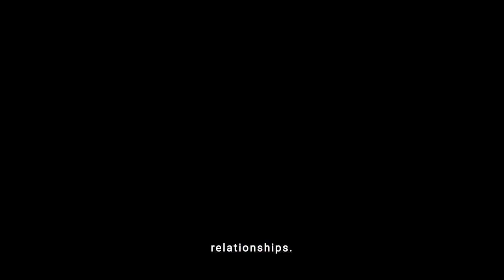Unlocking Dating Wisdom: Avoid Modern Traps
In the realm of modern romance, "The Paradox of Choice: Why More Dates Aren't Better" unveils the tempest that can ravage our hearts in the digital dating era. As we navigate through the sea of potential connections, the abundance of choices might appear as stars in the darkest nights, yet they often lead us astray, leaving us to wander in the shadow of betrayal and unfulfilled yearnings. This video explores how the glossy allure of endless options can dilute the language of love, making the heart's true call harder to hear amidst the clamor of fleeting encounters.

Dive into a reflective journey as we unravel why having too many choices can make the path to genuine connection feel more elusive. We dissect how the romanticized media portrayals and the instant gratification of swipe culture do not fulfill the soul's quest for deep, meaningful relationships. In a world where the art of conversation becomes a lost relic, learn how to stay open-minded and preserve your essence, ensuring that the pursuit of love doesn't overshadow your personal growth.

If you've ever felt adrift in the turbulent waters of modern dating, let's converse in the comments below. Share your experiences and insights, or pass this message along to help others navigate these complex tides. Watch "The Paradox of Choice: Why More Dates Aren't Better" and discover how to find your harbor in the tempest of today's dating world.

CHAPTERS:
0:00 - Modern Dating Challenges
0:40 - Decline of Face-to-Face Communication
1:20 - Impact of Hookup Culture
2:00 - Fear of Commitment Issues
2:40 - Texting in Relationships
3:20 - Instant Gratification in Dating
4:00 - Cultural Influences on Dating
4:40 - Role of Friends and Family in Dating
5:20 - Independence vs. Compromise in Relationships
6:00 - Effects of Past Relationships
6:10 - Stigma of Dating Apps
6:30 - Online to Offline Dating Transition
6:50 - Healing Past Relationship Hurts
7:00 - Share Your Dating Stories